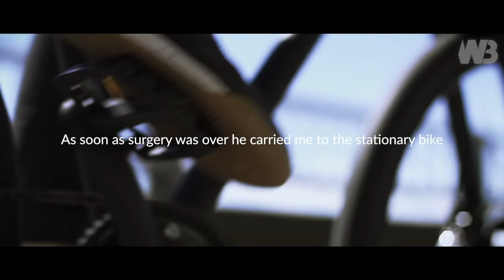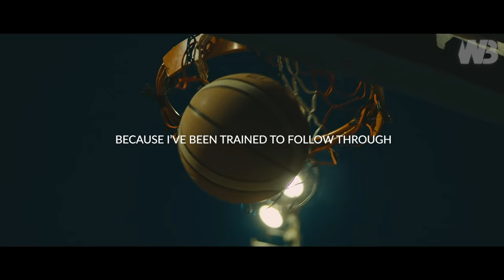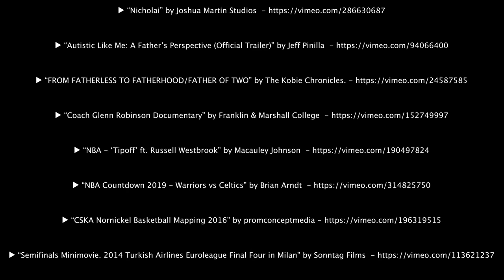DON'T QUIT - Best Motivational Speech Video by Walter Bond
Video Edited by Motiversity:
▼ Follow Motiversity